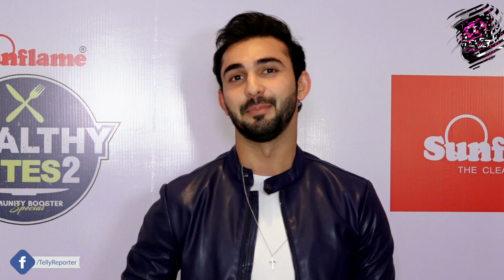Healthy Bites Season 2: Interview With Aditi Sharma, Karishma Sharma, Aneri Vajani, Vishal & Arjit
Launch Of Healthy Bites SEASON 2 With Aditi Sharma, Aneri Vajani , Karishma Sharma ,Vishal Singh, Arjit Taneja & Abhishek Verma